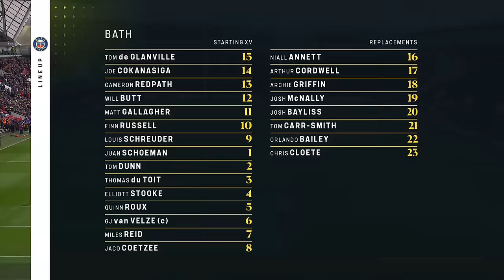Bristol v Bath - FULL MATCH | 14-Try Derby Epic! | Gallagher Premiership 23/24